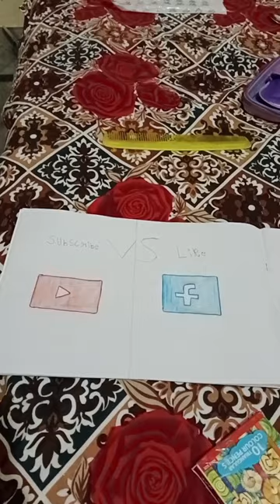YouTube v/s Facebook dakta hai kesma hai ketna dam 😈😈😈###### #######video 😈😈😈😈😈😈